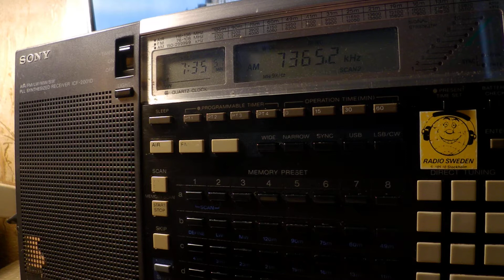20 08 2019 S06s Russian Lady numbers station in Russian to Eu 0734 on 7365 unknown tx site USB+AM